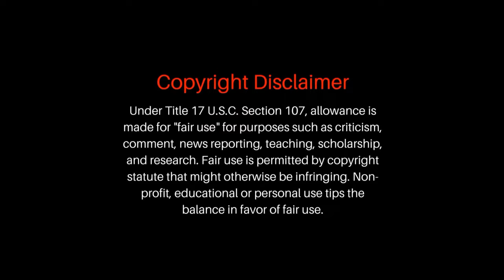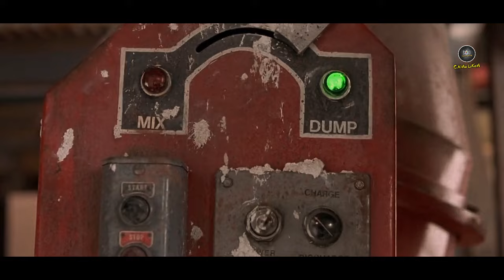Babys Day Out Malayalam Movie Explain | Part -2 | Cinima Lokam..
Baby's Day Out is a 1994 American adventure comedy film directed by Patrick Read Johnson and written by John Hughes, who also produced the film. Starring Joe Mantegna, Lara Flynn Boyle, Joe Pantoliano, and Brian Haley. The plot centers on a wealthy baby's abduction by three criminals, his subsequent escape and adventure through Chicago while being pursued by the criminals.